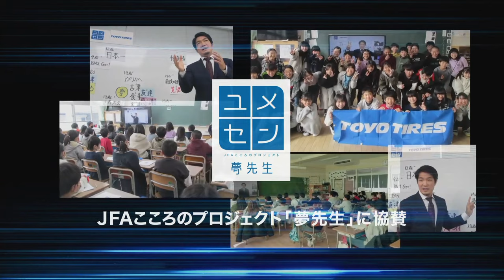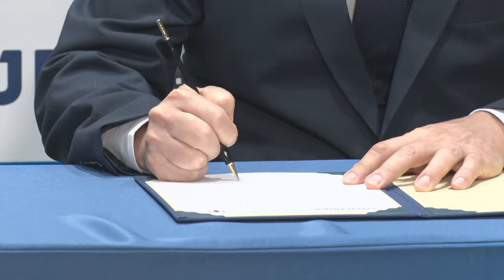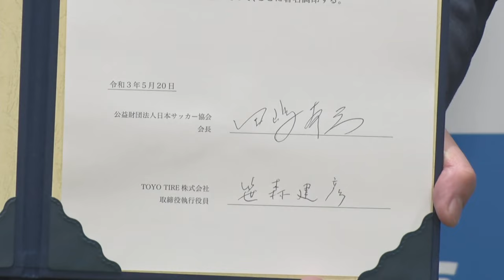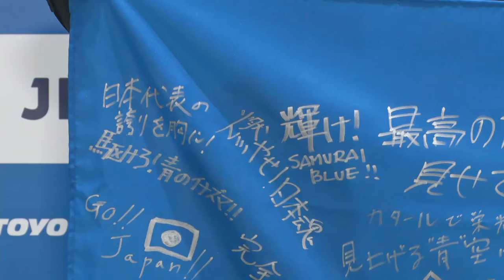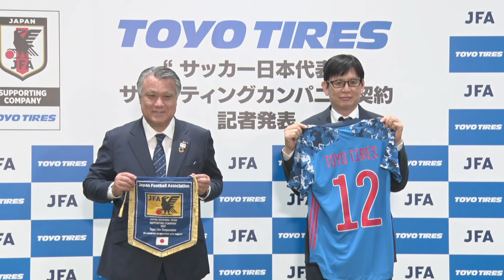TOYO TIRE株式会社と「サッカー日本代表サポーティングカンパニー」契約を締結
日本サッカー協会（会長：田嶋幸三、以下 JFA）とTOYO TIRE株式会社（社長：清水隆史、以下 TOYO TIRE）は、サッカー日本代表サポーティングカンパニー契約を締結しました。
TOYO TIREには、SAMURAI BLUE（日本代表）をはじめ、なでしこジャパン（女子日本代表）、U-23日本代表、フットサル日本代表、ビーチサッカー日本代表、サッカーe日本代表と全カテゴリーのサッカー日本代表をご支援いただくことになります。

0:00~ オープニングムービー
2:11~ 会見開始
3:32~ 田嶋会長挨拶
8:10~ TOYO TIRE株式会社 笹森取締役
13:30~ 森保監督コメント動画
15:23~ 契約調印
17:07~ メッセージフラッグ贈呈、ユニフォーム贈呈
19:43~ ムービーへの想い
21:45~ 田嶋会長感想

※U-23日本代表への提供とはオリンピックを目指すチームへの提供を意味しており、東京オリンピックについてはU-24日本代表が対象チームとなります。